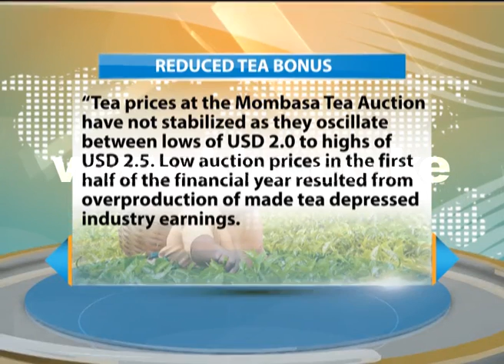Tea farmers likely to receive lower cash this year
Small scale tea farmers who market their produce through the Kenya Tea Development Authority should expect lower bonuses this year. KTDA indicates that the price of processed tea reduced by 8 percent to 2.23 dollars per kilo during the six month period between July and December, 2014. This means if this trend continues farmers are likely to receive bonus that is 30 percent less than what they received last year.